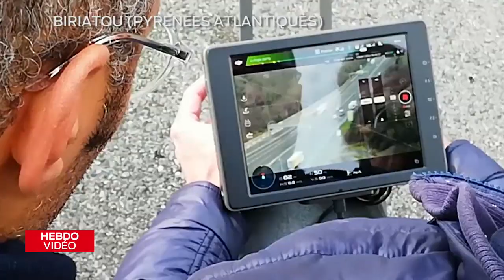Hebdo Vidéo du Vendredi 24 Janvier